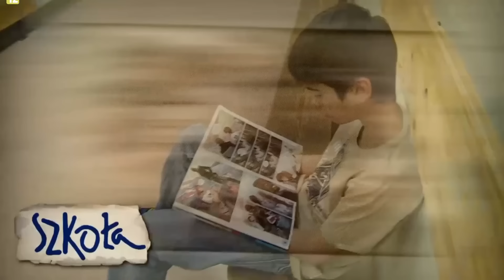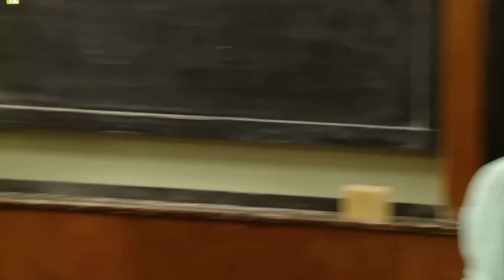CHŁOP MA SUPERMOCE XD*szkoła*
GUUUUTEEENNNN MORGEN!

Dzisiaj oglądamy Szkołę!! Miłego oglądania!

Pamiętajcie, że sytuacje z programu zawsze są nieprawdziwe i wyreżyserowane! Jeśli mimo wszystko w waszym życiu dzieją się podobne sytuacje lub po prostu czujecie, że nie jest dobrze! Zawsze warto udać się po pomoc! Takim miejscem jest 116 111! Możecie zawsze tam zadzwonić lub napisać! Jest to w 100% darmowe, nikt tam was nie oceni i nie wyśmieje! NIe bójcie się sięgać po pomoc i dbajcie o siebie!